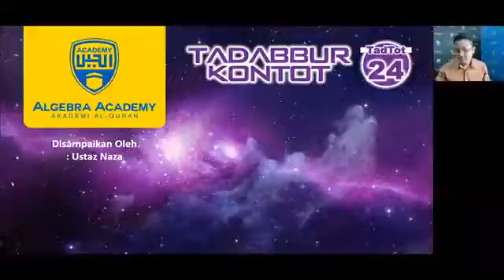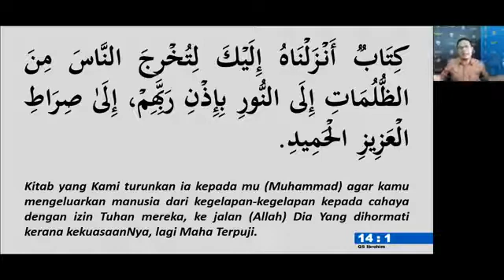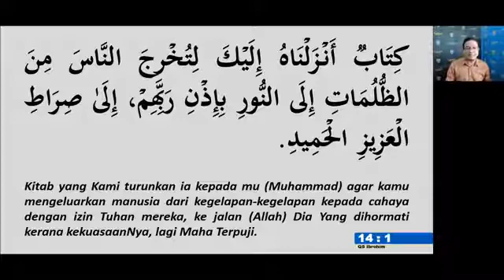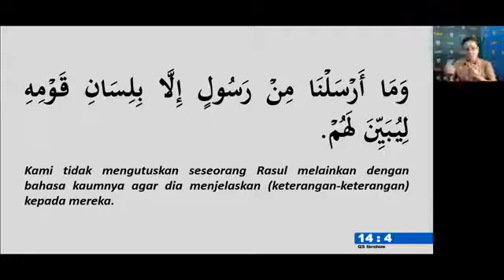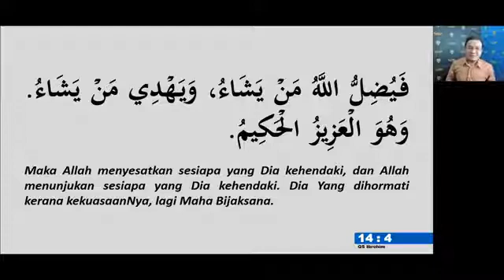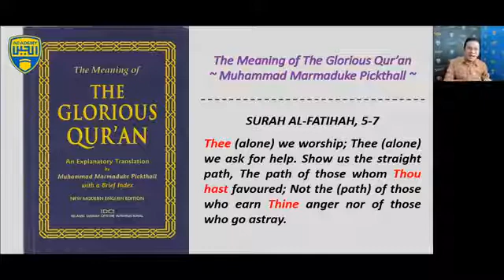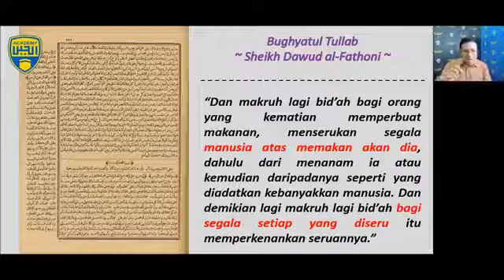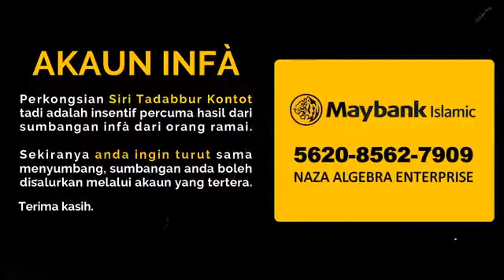Tadabbur Kontot #24 | TadTot | Tema : Al-Quran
Ini adalah rakaman dari perkongsian LIVE yang telah diadakan di Facebook. Rakaman ini dimuat naik semula ke sini untuk manfaat audien di YouTube.

Maafkan saya terhadap kualiti rakaman yang tidak HD.

Siri Tadabbur Kontot TadTot akan dijalankan pada setiap pagi Selasa dan Khamis, pada setiap minggu.